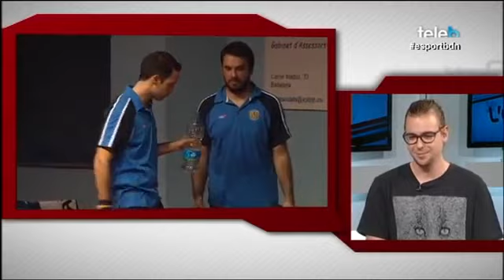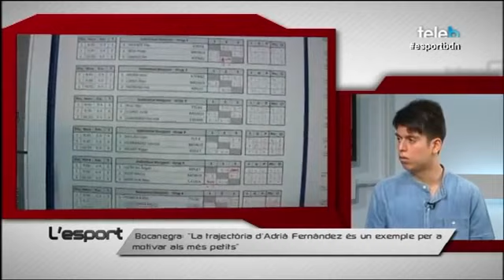[2016.06.13] L'Esport - Balanç de la temporada 15/16